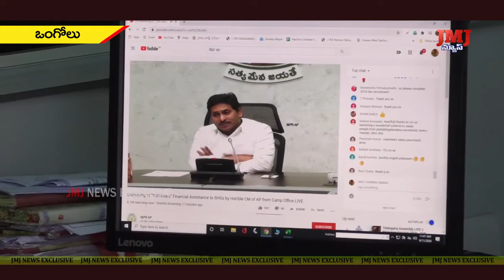డ్వాక్రా మహిళలకు వైయస్సార్ ఆసరా కింద రుణమాఫీ చేసినందుకు డ్వాక్రా మహిళలు తరఫున అభినందనలు .